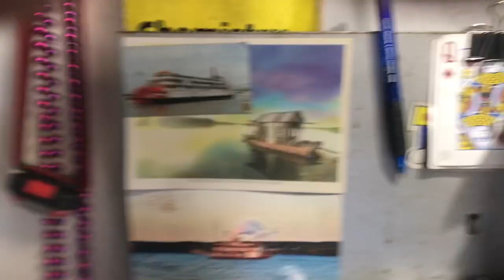Belle Of Louisville - Fire The Boilers ( the Roy method )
The is the way fireman Roy taught me how to light the burners.